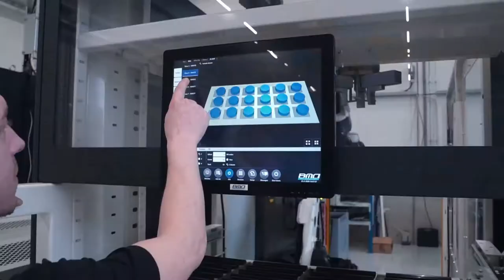CNC Automation - How can a robot load a CNC turning machine?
CNC Automatisering | BMO Platinum Frontloader loading an Doosan Puma 2100SY

The BMO Platinum Frontloader is our innovative solution to load any brand of lathe through the front door. This can be done directly on the main spindle but also on the sub spindle. Safety is guaranteed by a fence with a light screen or a floor scanner.

Both products and collets can be used and unloaded by the robot. With 7 robust product drawers you have a high capacity where the drawers can be unloaded and loaded during production. The machining process always continues with a guarantee of a high number of spindle hours.

New robot jobs can be programmed within 1 minute and the BMO JobManager ensures that all tasks are completed in a continuous sequence. Loading can be done with the robot but also with a barfeeder. The robot can attach different grippers so that each product can always be picked up correctly.

Are you ready for an automated future? Optimize your CNC lathe with a BMO automation!

Would you like more information about the BMO Platinum Frontloader?